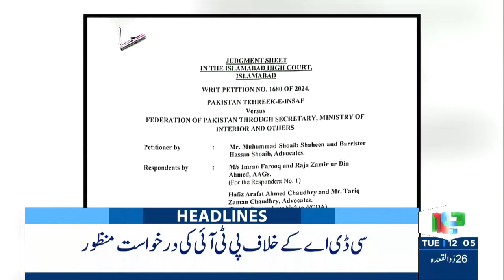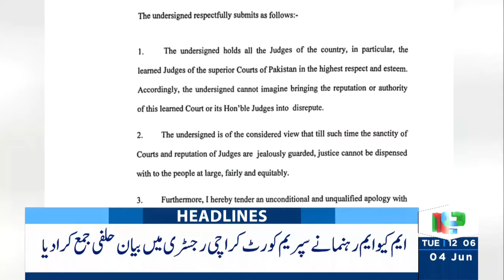IHC Orders De-sealing Of PTI Central Secretariat | Headlines 12 PM | 4 June 2024 | NEO News | J191W